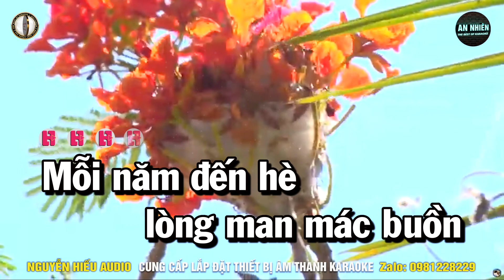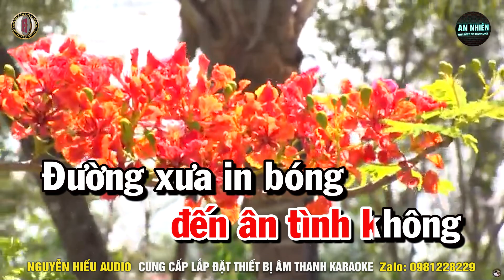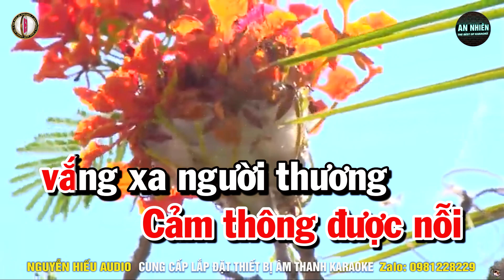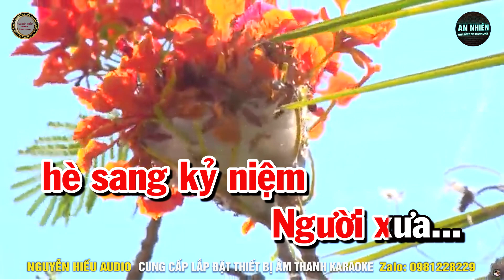NỖI BUỒN HOA PHƯỢNG Karaoke Nhạc Sống Tone NỮ I BEAT MỚI DỄ HÁT NHẤT I An Nhiên Karaoke